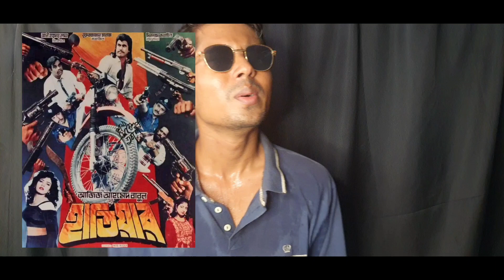[১৯৯৭ - ১৯৯৯] শানু অভিনীত সকল ছবির বক্স অফিস রিপোর্ট | FilmSpy